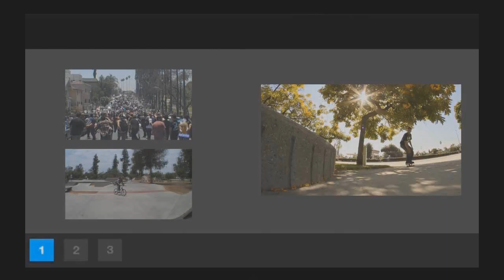Mike York with some creative manuals for the clips of the day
Mike York with a couple of creative mannys for the clips of the day
FILMED BY :
JOSH CADENA
TGC PRODUCTIONS